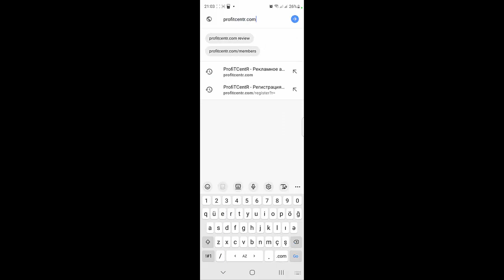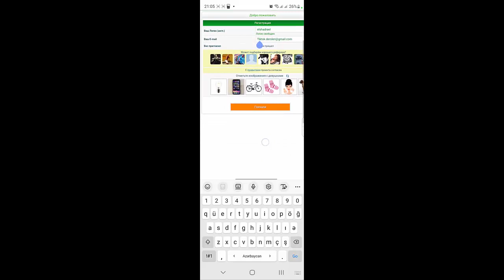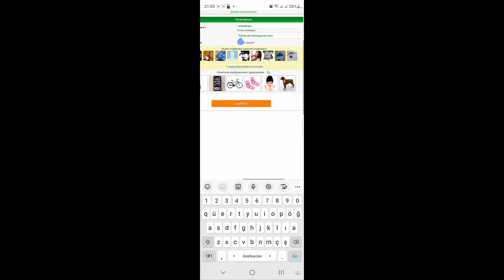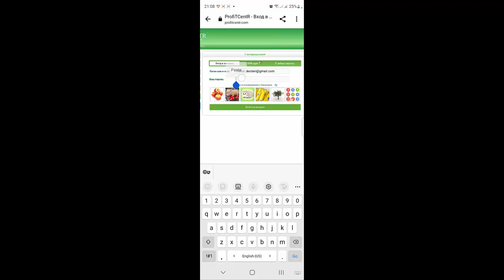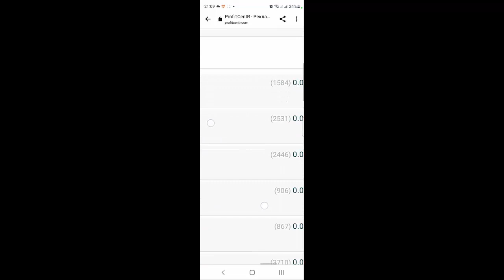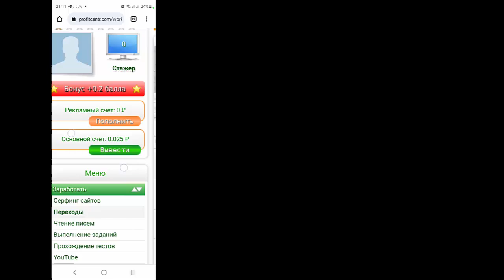Telefonla Pul Qazan - Yatırım Etmədən Qazanc Əldə Et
Bu videoda siz smartfonunuz ilə internetden necə yatırım etmədən pul qazana biləcəyinizi öyrənəcəksiniz. Xatırladım ki, bu tip saytlardan yüksək gəlir əldə etmək mümkün deyil və bu iş onlayn biznes sayıla bilməz - sadəcə olaraq boş keçirdiyiniz vaxtları burada hansısa bir qazanc məbləğinə çevirə bilərsiniz.